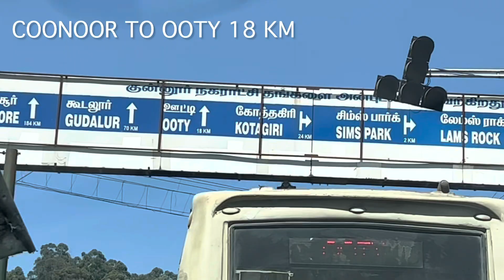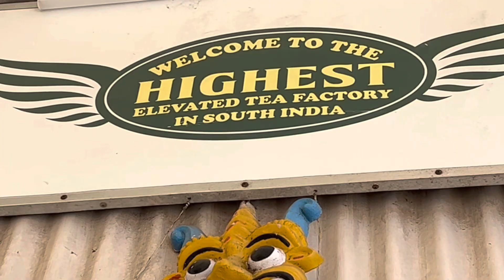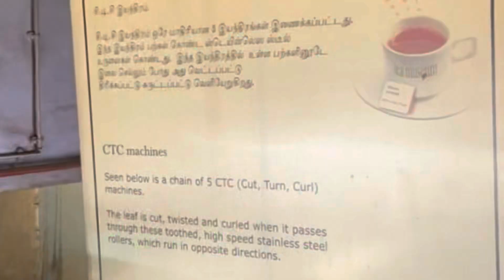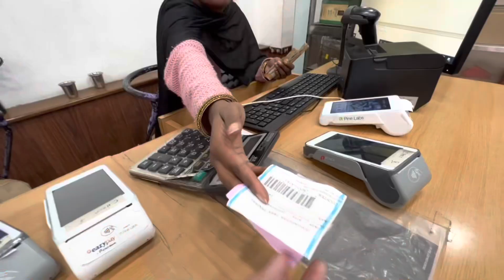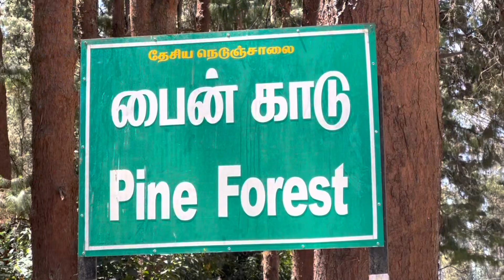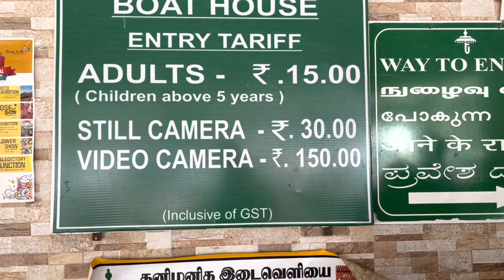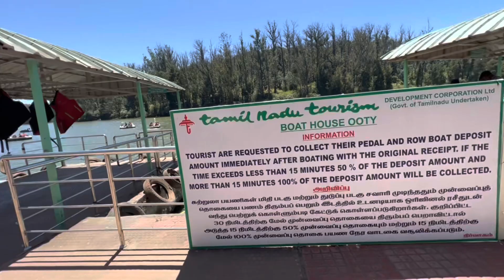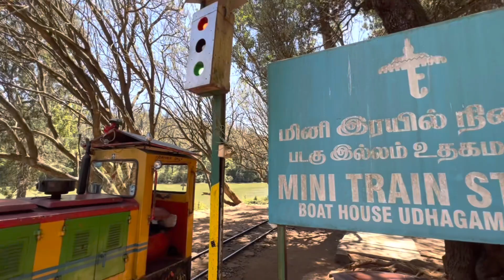OOTY TOUR | TEA FACTORY | ZIP LINE | PINE TREE | BOAT HOUSE | TEA GARDEN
When I am in school days I heard Ooty is beautiful place n wish to go there and final I made it, it’s really beautiful place and clean environment.

First song credit to Luke Berg & AgusAlvarez